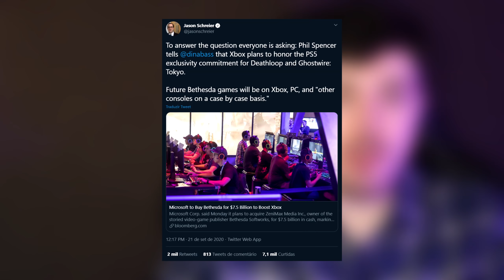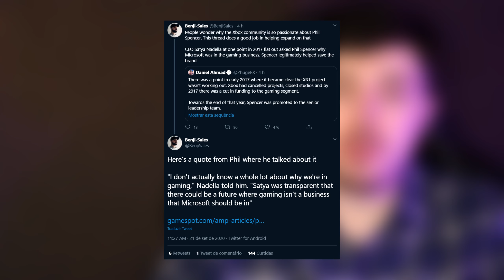Xbox comprou a Bethesda: isso é bom pra quem?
Xbox comprou a Bethesda, naquela que talvez seja a maior negociação na história dos videogames. Mas quem sai ganhando com isso, a Microsoft ou os jogadores? No vídeo de hoje, uma discussão sobre essa aquisição olhando pro curto, médio e longo prazo.

Meu PC
- 16GB de RAM DDR4 HyperX Fury RGB 3200MHz